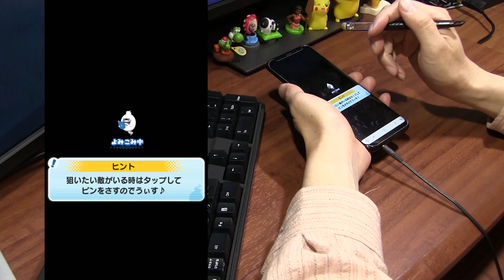【ぷにぷに実況】低レベル妖怪で Cネタバレリーナ バスコダ・ガマ きまぐれゲート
バスコダ・ガマをゲットしたので、低レベル妖怪でＣネタバレリーナに突入。これは相当やばいな。フレンドをお助けして漢方を貯めた方がいいかも。制限時間30分はなんとかなりそうだ。クリスタルの間レベル6でも相当厳しいので、Lv7はたいへんそうだ。

隠しステージ1　アペリカン　「ノースピスタ地区」ステージ5で必殺技を5回以上使うを達成。
隠しステージ2　　ハングリーG　「超・ノースピスタ地区」ステージ22で40コンボ以上を達成。
隠しステージ3　ゴージャス大使　「極・ノースピスタ地区」ステージ38をランクA以下でクリア。

レア妖怪　ペラペライオンの出現ステージ
ノースピスタ地区　ステージ6
超・ノースピスタ地区　ステージ20
極・ノースピスタ地区　ステージ32

Cネタバレリーナ　SSSランク
ロゼッタストーン　SSランク
バスコダ・ガマ
ハングリーG
アペリカン
ペラペライオン
びきゃく

撮影機材
端末：Sumsung GalaxyS8+ SC-03J(NTT DOCOMO)　Android8.0 Oreo
マイク：Steinberg UR12 XM8500
カメラ：CANON Ivis HF G20